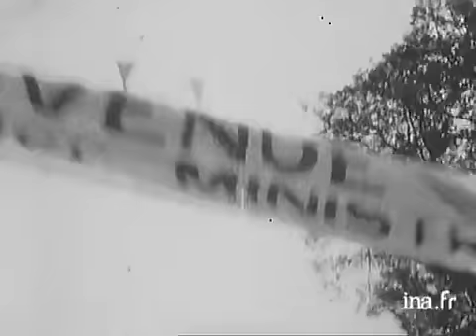Georges Pompidou à Riom-Es-Montagnes et à Mauriac, dans le Cantal - Archive vidéo INA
17 octobre 1966 Visite de Georges Pompidou de Riom-Es-Montagnes à Mauriac, dans le Cantal - Archive vidéo INA
Georges Pompidou, Premier Ministre, se rend dans plusieurs communes du Cantal : Riom-Es-Montagnes, Valette, Trizac, Moussages, Vigeant et enfin Mauriac. Il est accueilli par Maurice Paraf, le préfet du Cantal et Jean Sagette, député. Georges Pompidou rencontre les élus (Monsieur "Tible", maire de Riom-Es-Montagnes, Monsieur Chauvet, député-maire de Mauriac et visite certaines installations des communes.

politique; archive television; archive tv; ina; inna; Institut National de l'Audiovisuel; french tv Images d'archive INA